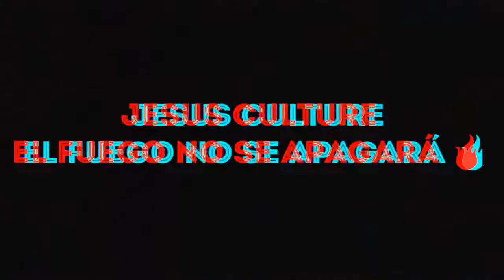Jesus Culture // El fuego no se apagará 🔥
Lima Perú 🇵🇪